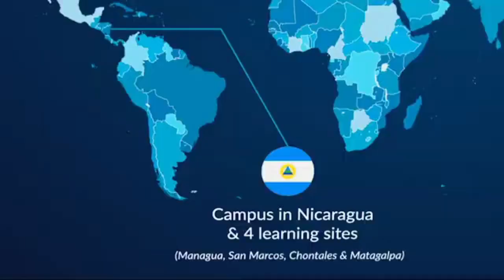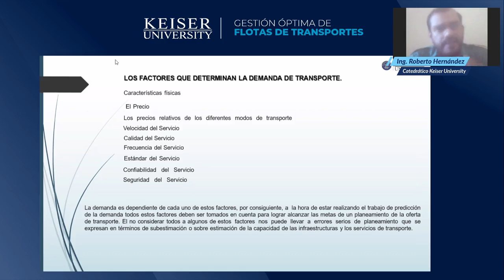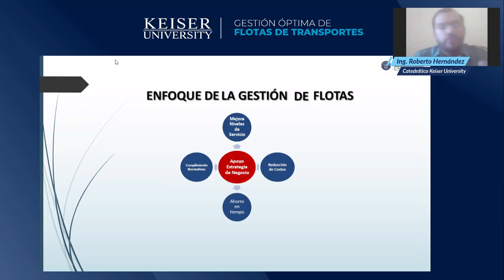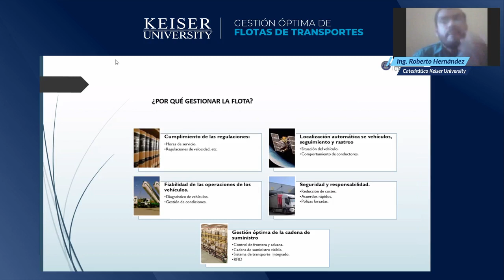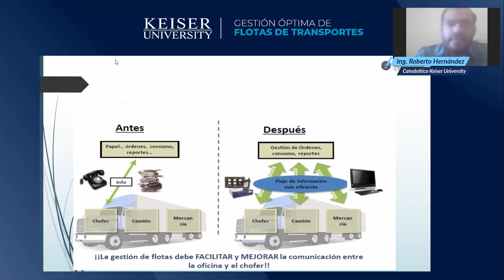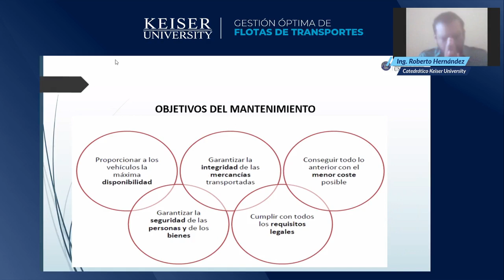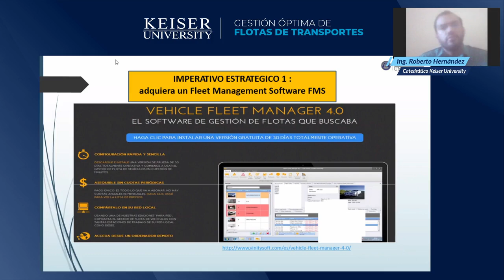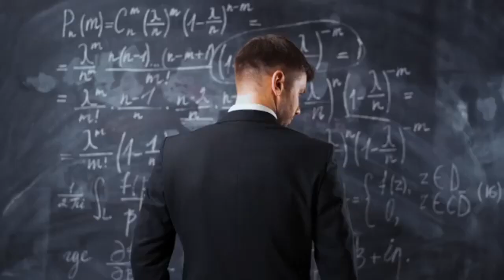Webinar: Gestión Óptima de flotas de transportes